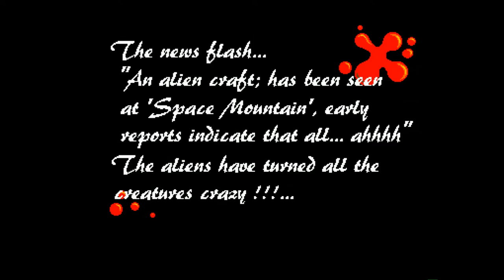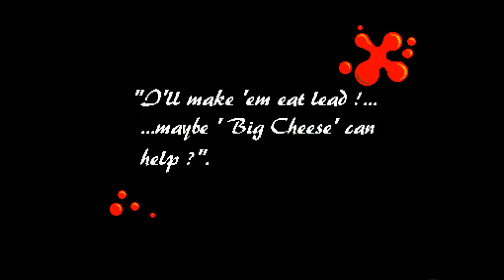Amiga 500 - Tommy Gun Music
Tommy Gun 1996